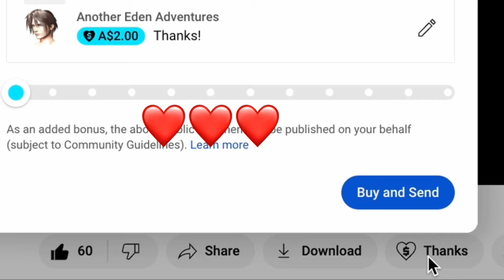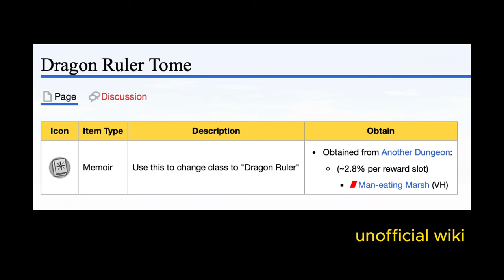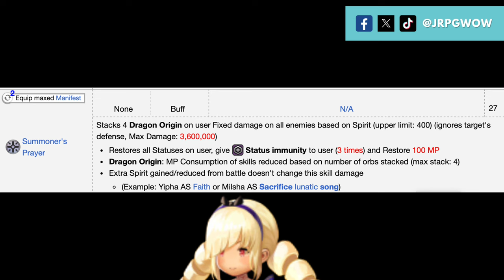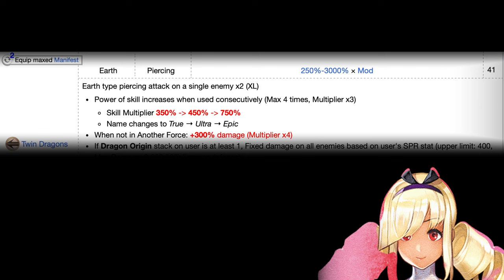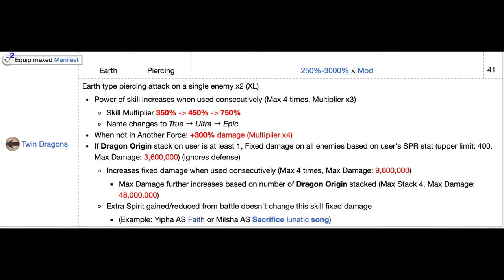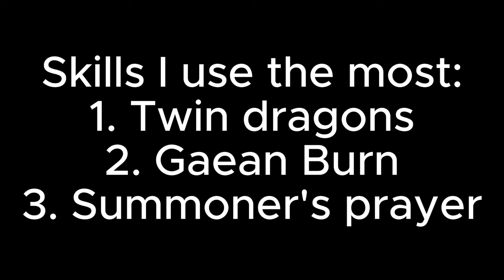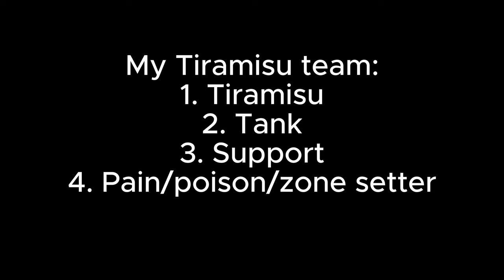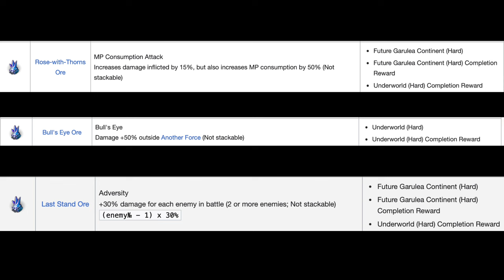[Another Eden] Tiramisu ULTIMATE Guide - Best Skills, Grasta, Team and DAMAGE TEST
Another Eden has given us an ALL new manifest weapon and stellar awakening for Tiramisu - the famous fixed damage character. But is she worth your time? Here's a skills, equipment, grasta and team guide so you can deal as much damage with her as possible.

What do YOU think of Tiramisu?

👍 Let's reach 10k. Thanks for the love!

😍 If you're feeling generous, donate a thanks or become a Super Member (click 'Join' under the video)! Much love to those who have donated so far.

👀VIDEOS

About Tiramisu:
A woman of the Dragon Summoner clan who holds the responsibility to summon the Heavenly Dragons and oppose the Dark Dragons. Bringing out just a partial summon is much more difficult than doing a simple full summon and only the best summoners have the ability... or so she says. For some reason the dragon that she made a contract with does not seem very positive about being summoned...